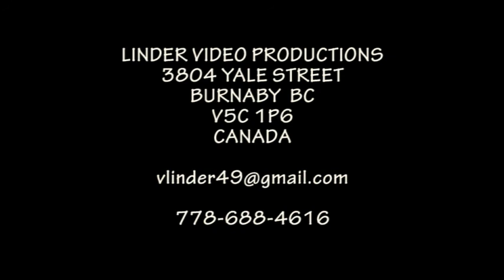20080803 13 LT CACINA SPISSKA NOVA VES